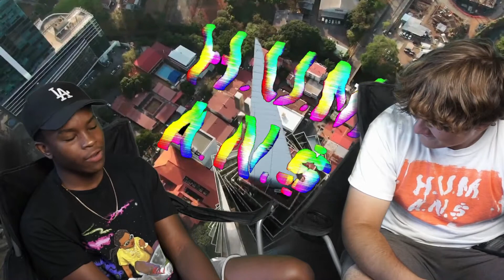IDGAF Interview: Dripkiddre Talks to Devon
The song used:
Calvin Moon - Better than a hug

H.U.M.A.N.S  Group Members and crew 🏋🏿‍♂️🥳

Calvin Moon: calvinezy

Makario gaston ( MO2 Thousand) : makario_gaston

Justin Lowe: justin_1018

Maalik Mckenzie: mcuknowkenzie

Dwight Moodie: yxng_boy15